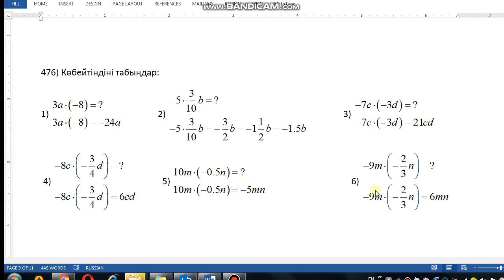Математика 6-сынып 476-есеп Рационал сандарды көбейту